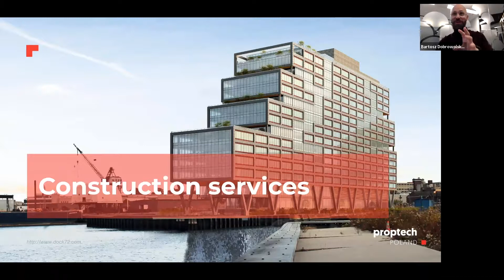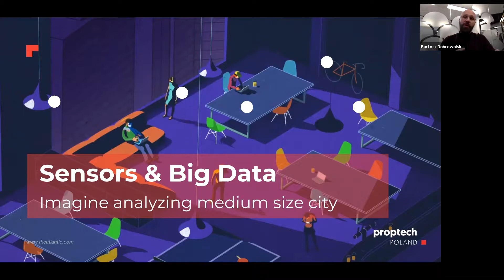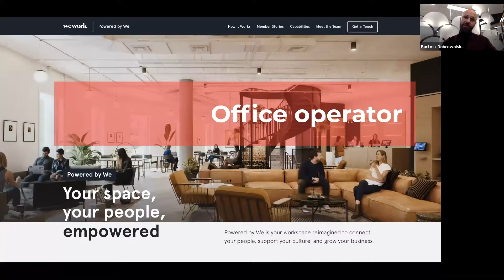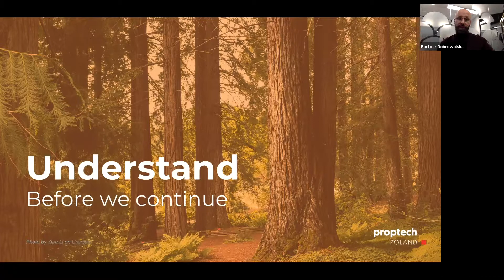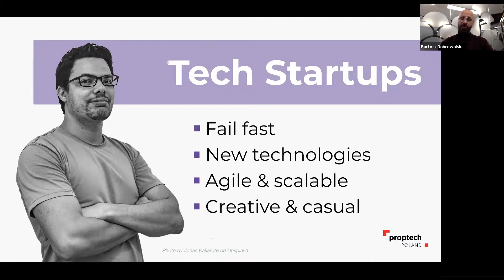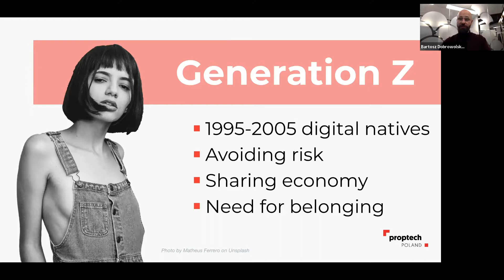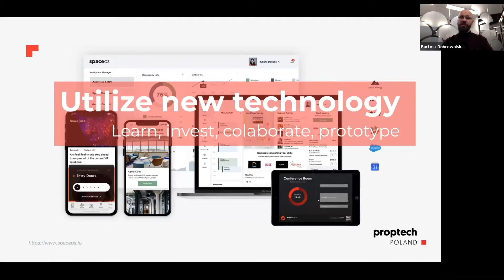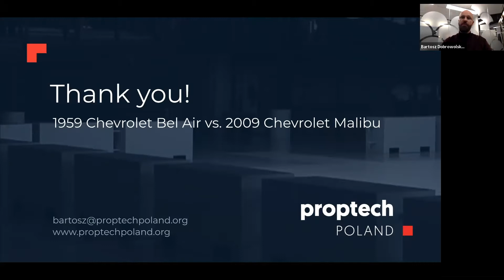Global Proptech Online #1 -Webinar 25 with Bartosz Dobrowolski- Industry learnings from coworking.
Bartosz Dobrowolski, (among others) Founder and CEO of Proptech Poland and Propcandy, expands on how the coworking trend is impacting the Property Industry and how we can learn from it.